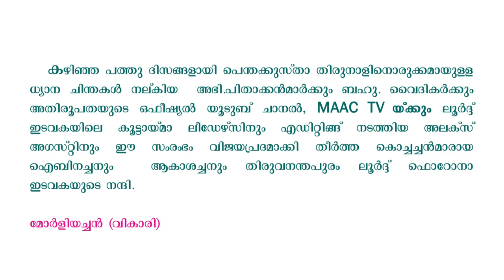|| പന്തക്കുസ്ത തിരുനാൾ വിചിന്തനങ്ങൾ || EP 11 | തിരുവനന്തപുരം ലൂർദ്ദ്‌ പ്രൊഡക്ഷൻ|| MAAC TV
|| പന്തക്കുസ്ത തിരുനാൾ വിചിന്തനങ്ങൾ | MAR JOSEPH PERUMTHOTTAM|| എപ്പിസോഡ് 11 | തിരുവനന്തപുരം ലൂർദ്ദ്‌ പ്രൊഡക്ഷൻ|| MAAC TV